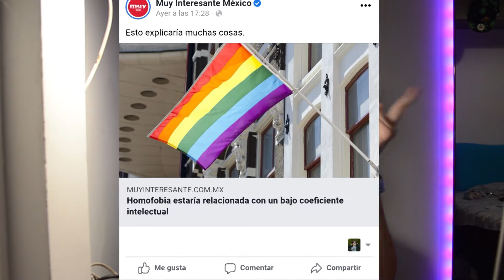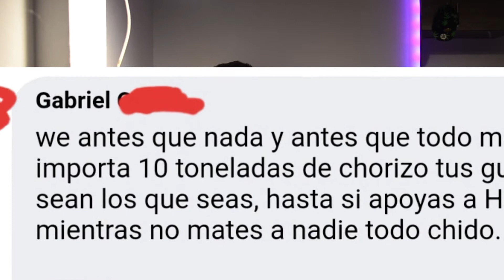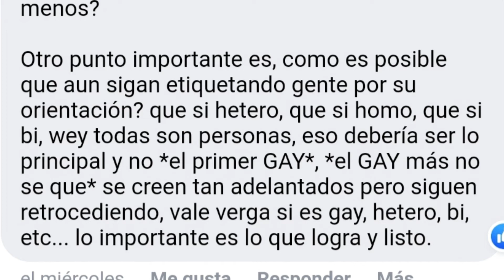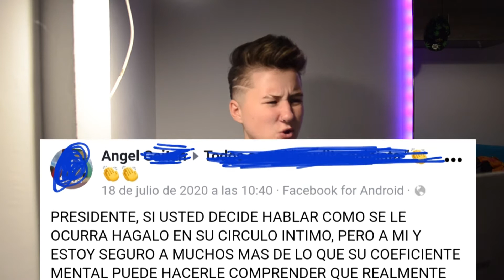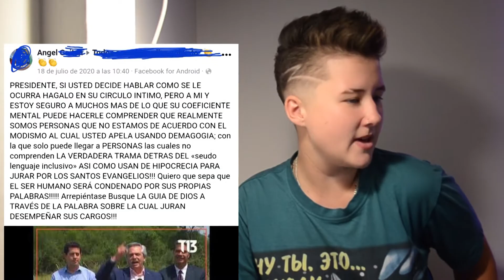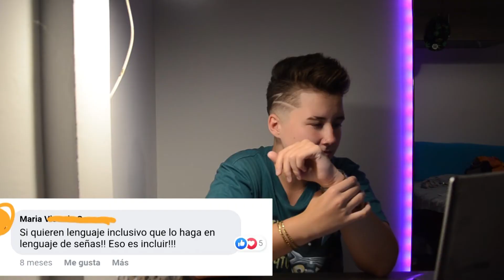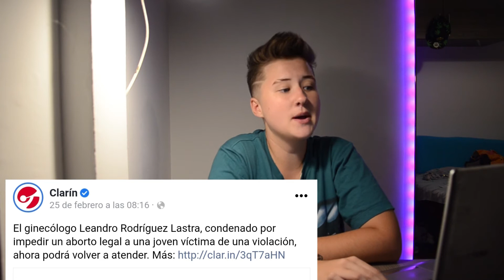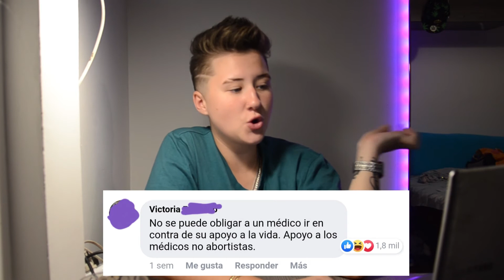Comentarios NEFASTOS de Facebook #1 | LA RUSA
Hola gente, este es un nuevo video en el que hablo sobre distintitos comentarios de la gente en publicaciones de Facebbok, todo llevandolo a un lado humorístico.
¡Espero que les guste y se diviertan!

¡Saludos!